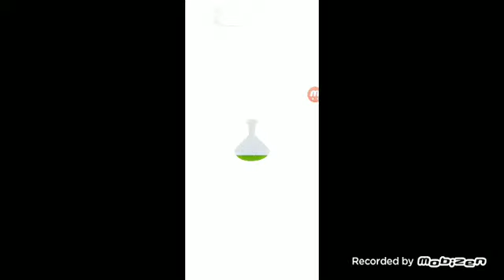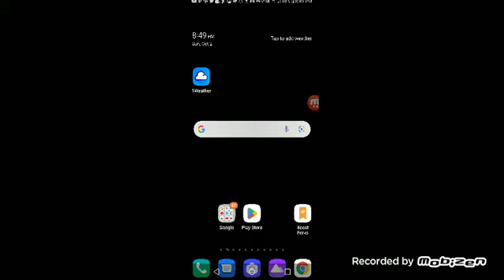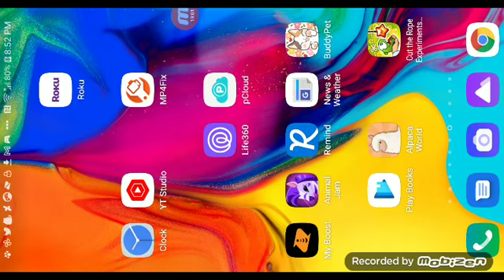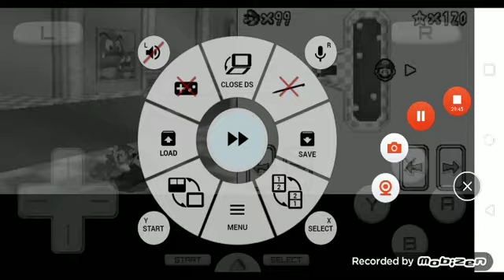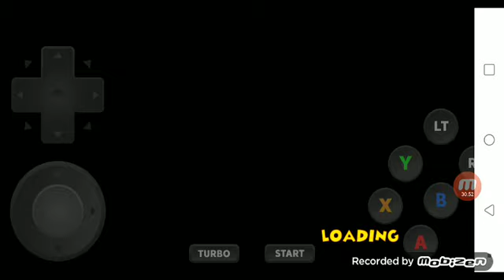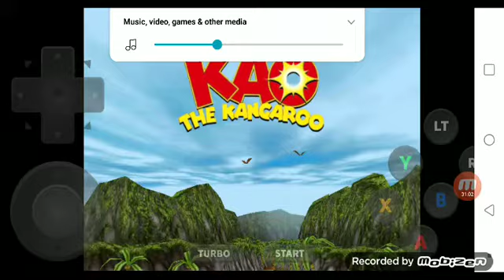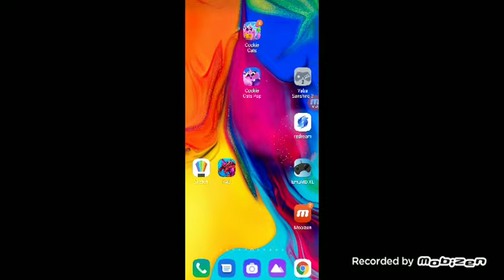mobizen 20221002 202942